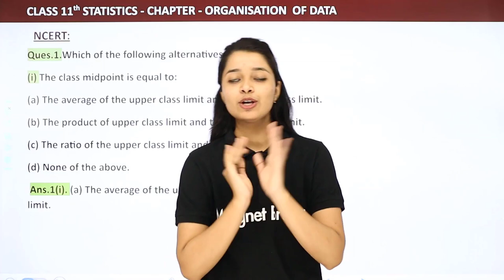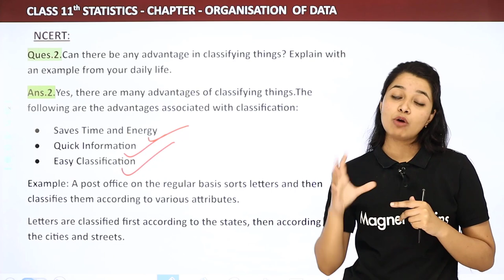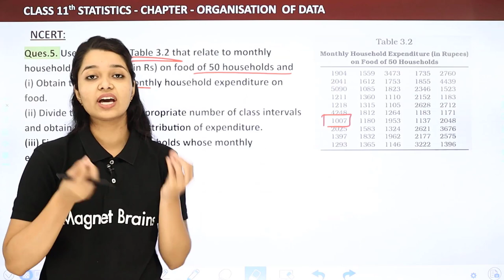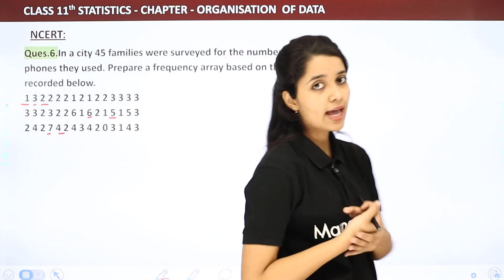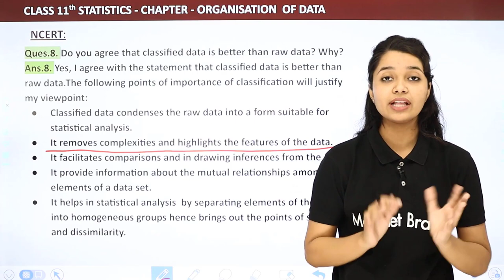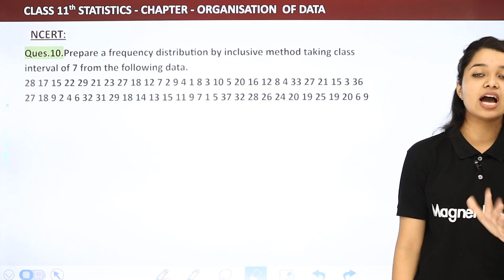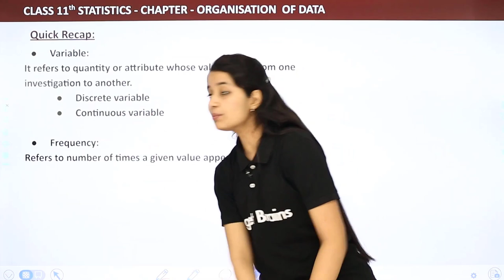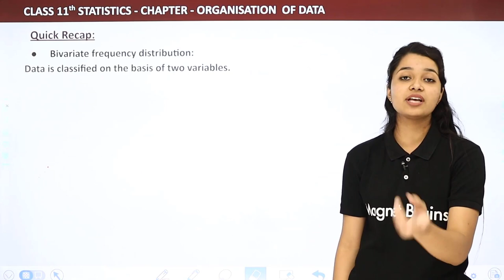Class 11 Statistics for Economics Chapter 3 | Organisation of Data - Complete NCERT Questions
✔️ Class: 11th
✔️ Subject: Economics (Statistics)
✔️ Chapter: Organisation of Data (Chapter 3)
✔️ Topic Name: Organisation of Data Complete - Complete NCERT Questions
✔️ Topics Covered in This Video: Complete NCERT Questions & Quick revision of Class 11 Statistics for Economics; Chapter 3 Organisation of Data